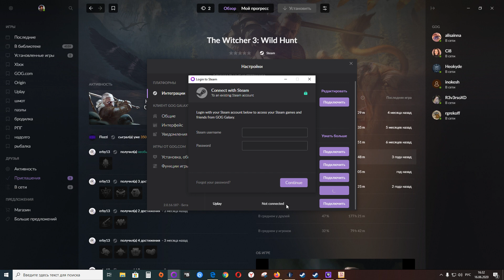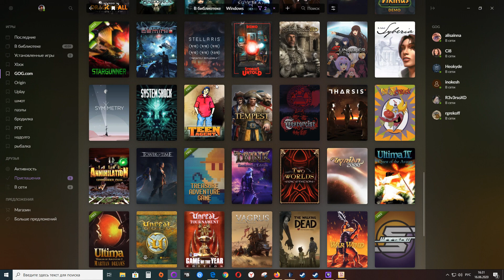The Witcher 3 to Gog account for free until June 22/ Ведьмак 3 на аккаунт в Гог бесплатно до 22 июня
Rus: Если у вас куплен или получен Witcher 3, к примеру, для Steam, то вы можете получить бесплатную копию игры в GOG!
1. Скачайте или запустите лаунчер GOG Galaxy 2.0 обновите до версии 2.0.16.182)
2. Добавьте интеграцию с вашей платформой, где есть Ведьмак 3.
Нажмите на шестеренку слева вверху/ Игры и друзья/ Связать платформы
3. После этого появится баннер, жмем Забрать СЕЙЧАС
4. Игра появится в библиотеке GOG

Предложение доступно до 22 июня!
Cписок платформ с которых можно перенести ведьмака: Steam, Xbox Live, Playstation, Epic Games Store, Origin, Uplay

Cмысл переносить: GOG версия идет с большим количеством дополнительного контента: 16 DLC, обои, артбук, каталог бумажных игрушек, саундтрек и т.д

Eng: If you purchased or received Witcher 3, for example, for Steam, then you can get a free copy of the game in GOG!
1. Download or run the GOG Galaxy 2.0 launcher, upgrade to version 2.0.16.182)
2. Add integration with your platform where the Witcher 3 is.
Click on the gear at the top left / Games and friends / Link platforms
If integration has already been added, then click on the gear / synchronize integration
3. After that, a banner will appear, click Pick NOW
4. The game will appear in the GOG library
The offer is available until June 22!

The list of platforms from which the witcher can be transferred: Steam, Xbox Live, Playstation, Epic Games Store, Origin, Uplay

Sense to transfer: GOG version comes with a lot of additional content: 16 DLC, wallpapers, artbook, catalog of paper toys, soundtrack, etc.